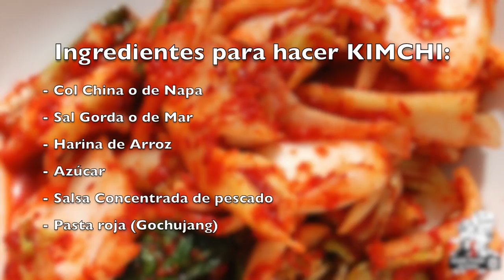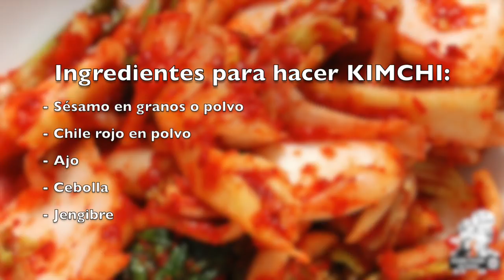RECETA: Kimchi | COMIDA COREANA ♥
Muchos nos han preguntado cómo hacer Kimchi, así que decidimos ir con nuestra Ahjumma de confianza y pedirle su receta. Hoy, la compartimos con todos ustedes. Ojalá les guste^^

¡Hola!

G+D